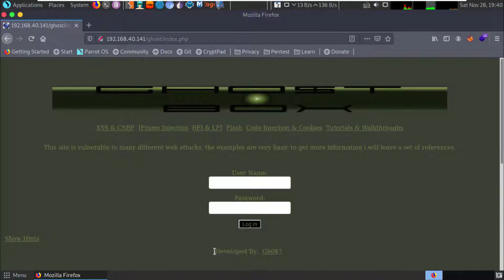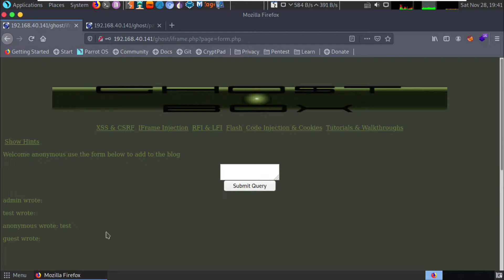Ghost Box | OWASP Web App | Accessing the Site | Forced Browsing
In this video, I show how to access the Ghost web application site using some forced browsing to find a file with the usernames and passwords.

Please do not use what I teach in this video for any malicious purposes. I only support hacking for legal, security purposes and will not be held responsible if you use what I teach for malicious purposes. I have a website I am working on - feel free to check it out!

Questions about anything? Hit me up on Discord.